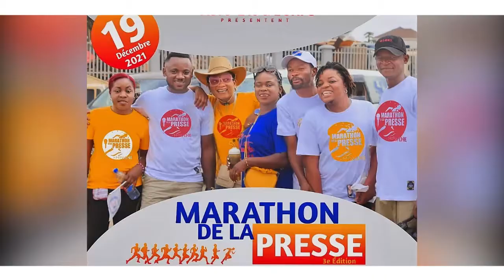Marathon de la presse du lualaba 3 ème édition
gyrgo tv